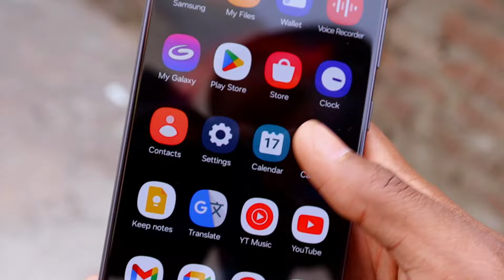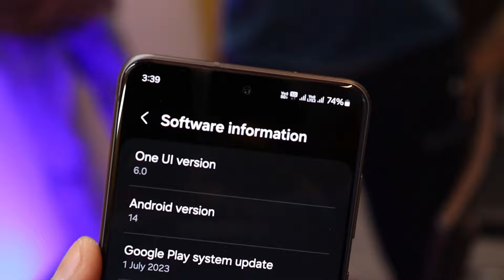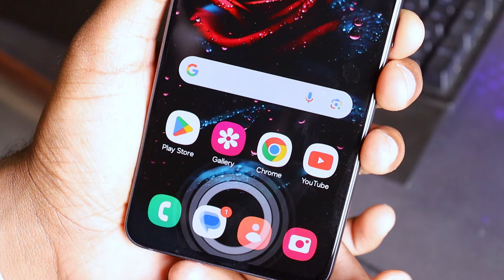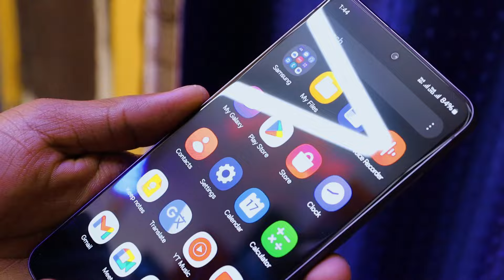Samsung s21 FE 5G Unboxing/Review?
Samsung s21 FE 5G Unboxing/Review? 2024

2 Mic
My Tripod
2 Tripod
1 Gorilla tripod
2 Gorilla tripod
MY Budget editing PC Specs  :-